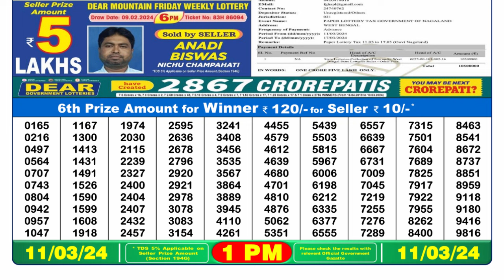Dear Lottery Sambad 1pm today 11.03.24 Nagaland State Lottery Result